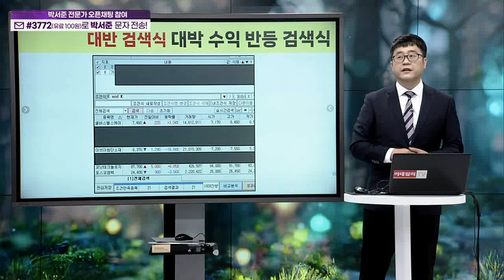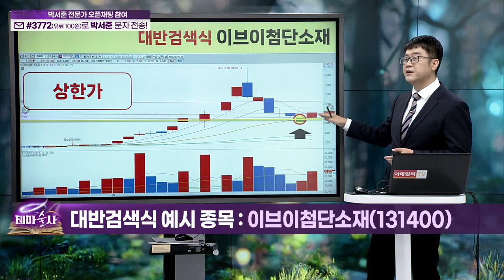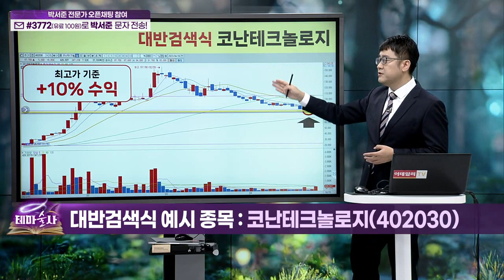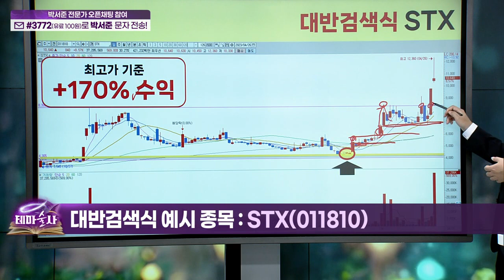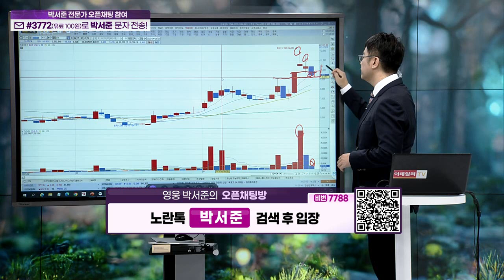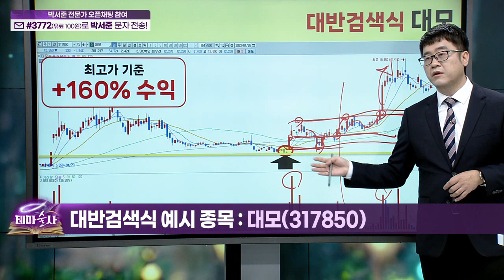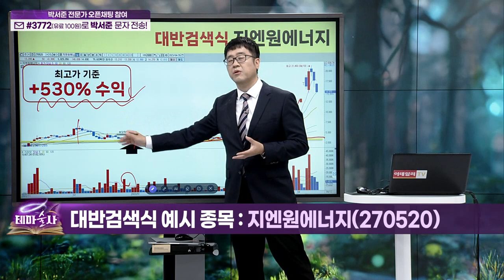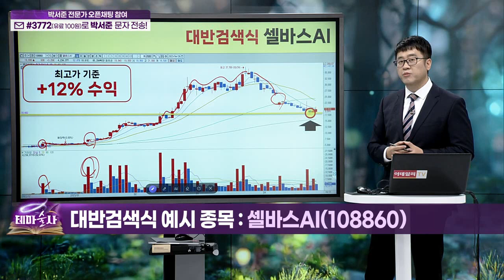황금선을 이용한 대박 수익 반등 검색식... 대반검색식 (2)_기법 강의 (20230428)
대반검색식: 황금선을 이용한 대박 수익 반등 검색식
: (예시 종목) 다이나믹디자인(145210), 이브이첨단소재(131400), 셀바스헬스케어(208370), 코난테크놀로지(402030), 이엔플러스(074610), STX(011810), 양지사(030960), 대모(317850), 지엔원에너지(270520), 셀바스AI(108860)